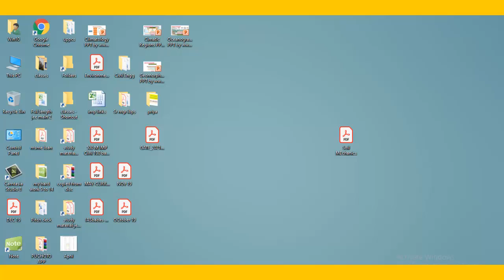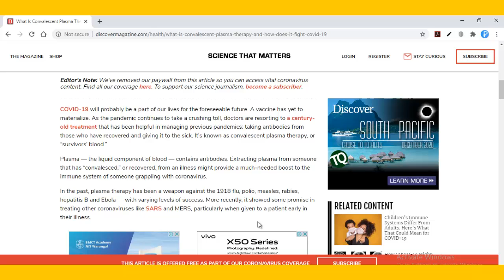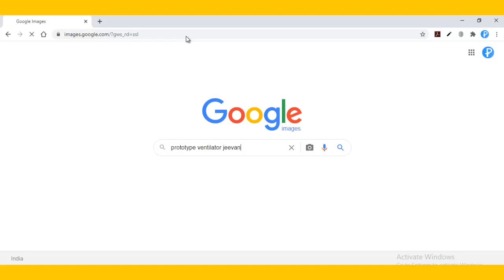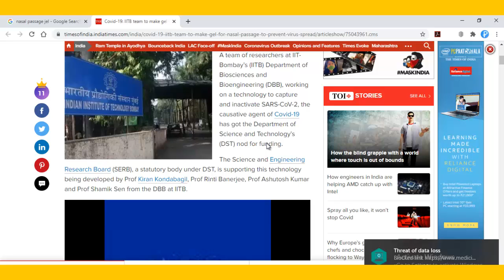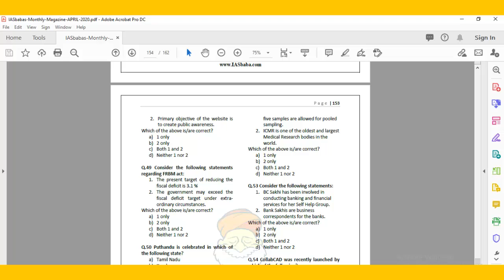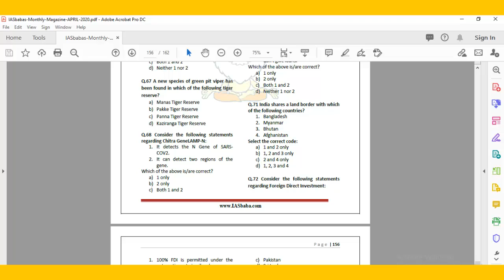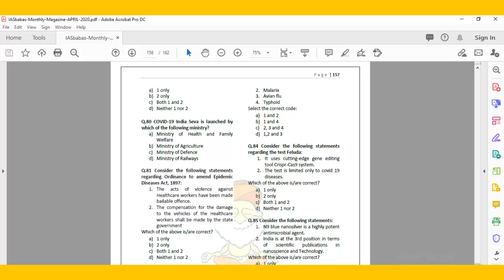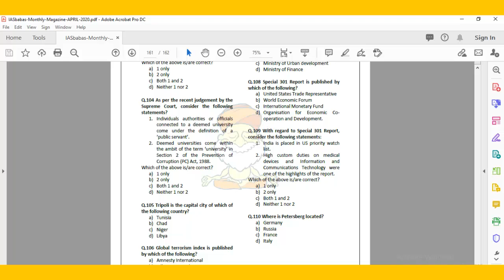Current Affairs objective questions for the month of April 2020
110 Current Affairs objective questions for the month of April 2020